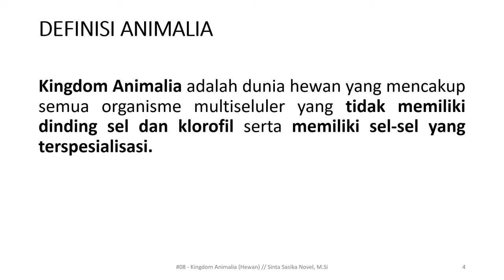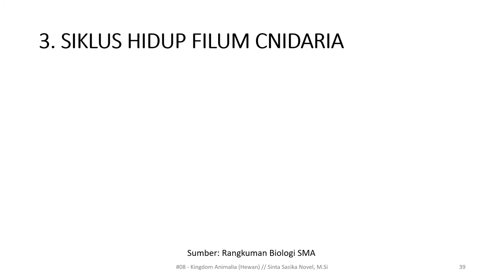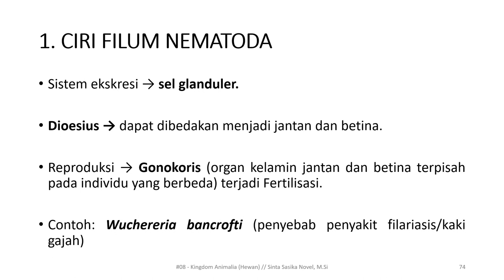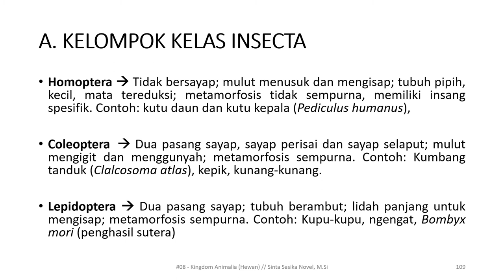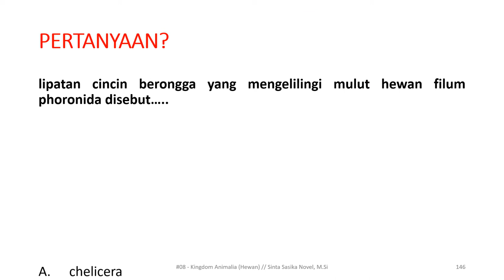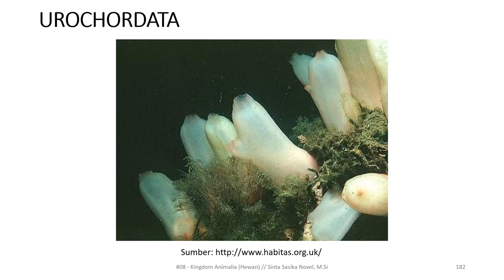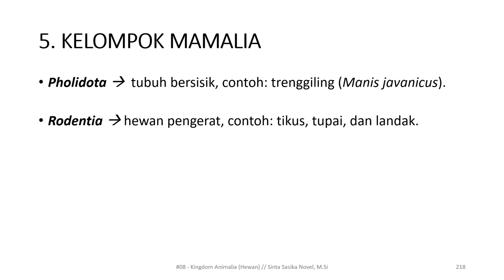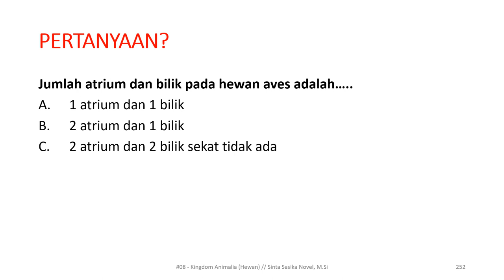MATERI BIOLOGI SMA - 07. KINGDOM ANIMALIA (HEWAN)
Bismillahirrahmanirrahim
Berikut ini adalah rangkuman materi dari bab kingdom animalia (hewan).

Semoga bermanfaat,

Silahkan kunjungi akun wattpad [at]sientasnovel untuk buku-buku gratis biologi SMA dan SMP.